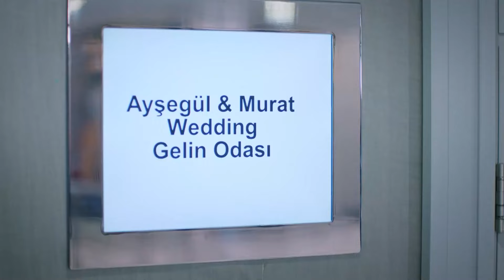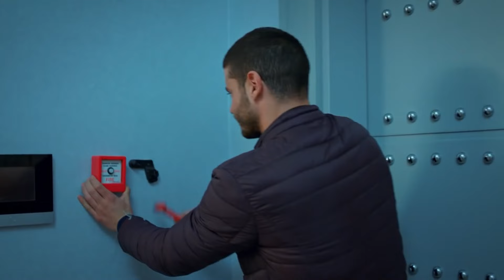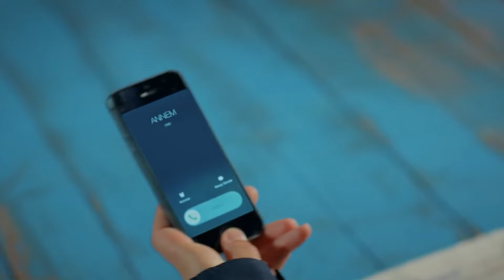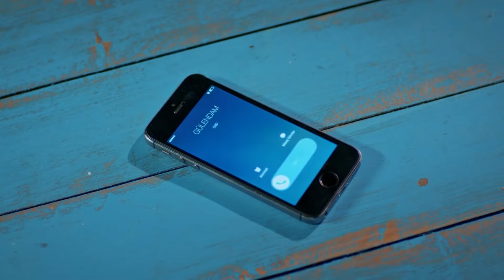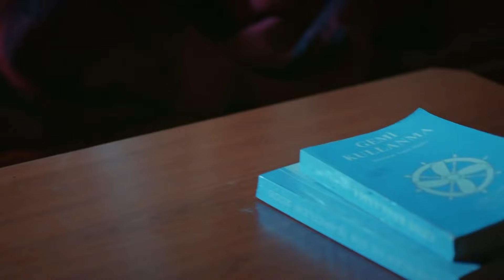Ayşegül Vlog #33: Erkeğime Prensesler Gibi Bakıyorum - İlişki Durumu Karışık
Can, Ayşegül'ü kaçırıp barakaya kapatıyor. CENTİLMENLİKTE AYŞEGÜL GİBİ OLUN

KÜNYE
Yapım: MF Yapım-Faruk Bayhan
Yönetmen: Bülent İşbilen
Senaryo: Banu Kiremitçi Bozkurt